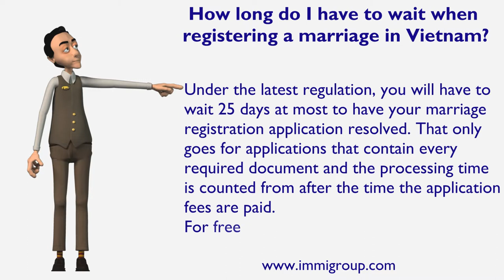How long do I have to wait when registering a marriage in Vietnam?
Under the latest regulation, you will have to wait 25 days at most to have your marriage registration application resolved. That only goes for applications that contain every required document and the processing time is counted from after the time the application fees are paid.
For free expert advice go to immigroup.com.